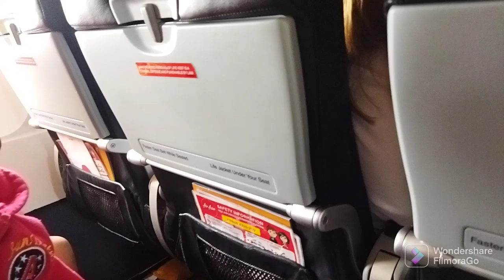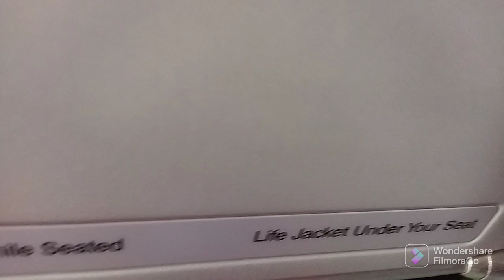Champs first airplane ride experience 2022